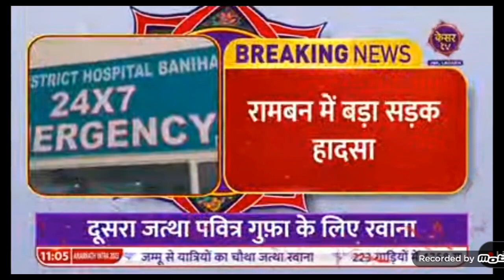road accident Banihal Shaitani Nala Driver Dies after oil Tanker fall into gorge